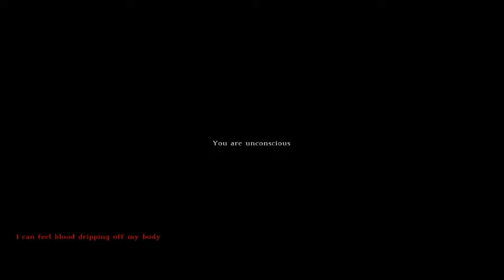DayZ Standalone #15) Der Neuanfang